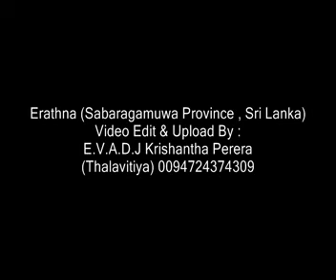erathna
Erathna (Sabaragamuwa Province , Sri Lanka)
Video Edit & Upload By :
E.V.A.D.J Krishantha Perera
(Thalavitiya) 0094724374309